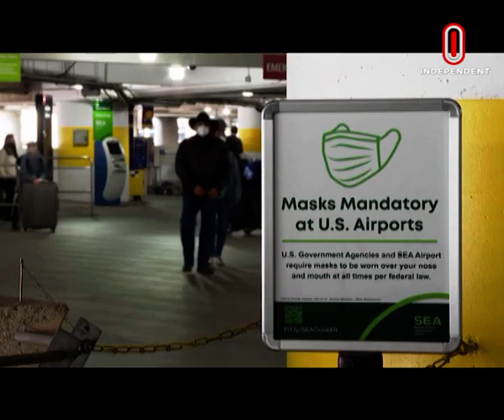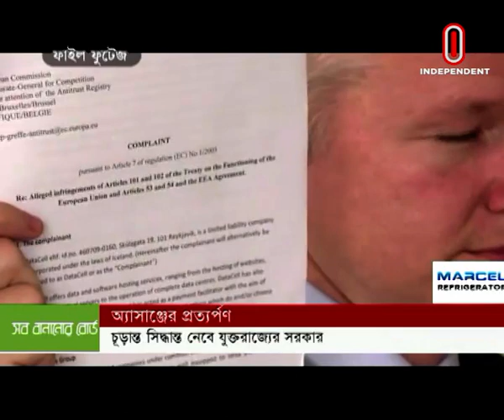ইউক্রেনের লুহানস্কের ৮০ ভাগ রুশ সেনাদের নিয়ন্ত্রণে || International News